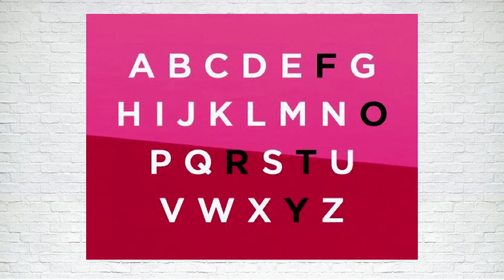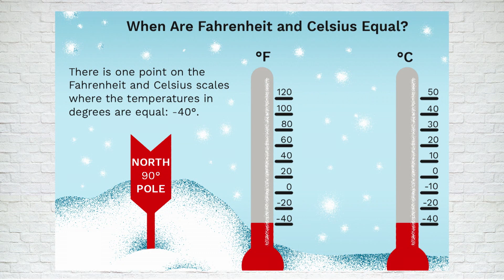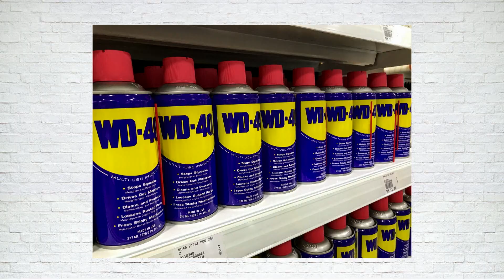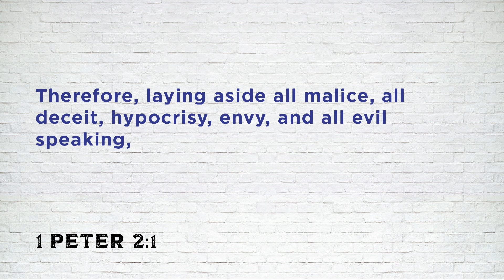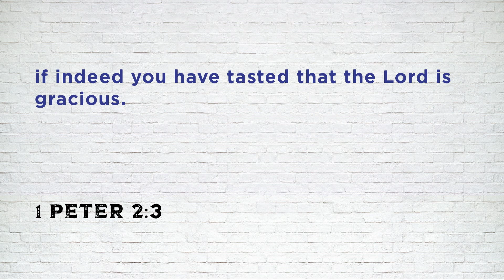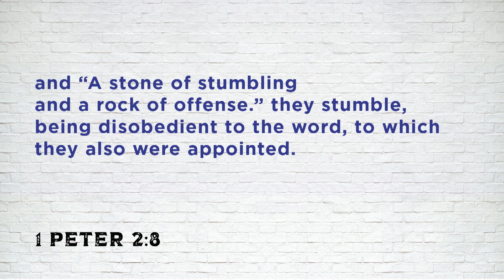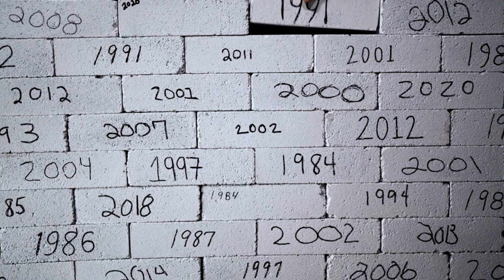We Are God's House: 40 Years of Life Change - 1 Peter 2 - Skip Heitzig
How does a church celebrate forty years of ministry? With huge smiles and grateful hearts! We are rejoicing in the scores of people whose lives have been changed, whose marriages have been healed, whose losses have been softened, whose ministries have been launched, and whose faith has been strengthened. This weekend we look back with gratitude and we look forward with confidence. Let’s consider what Peter tells us about this spiritual house we call our church family.

This teaching is from the series of Topical Teachings with Skip Heitzig from Calvary Church.